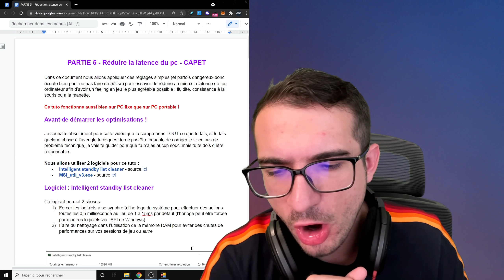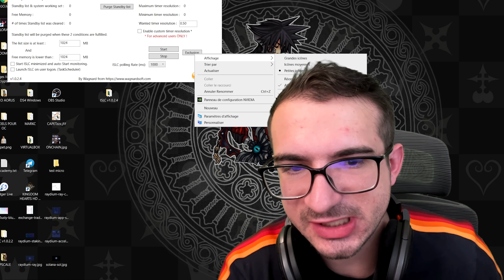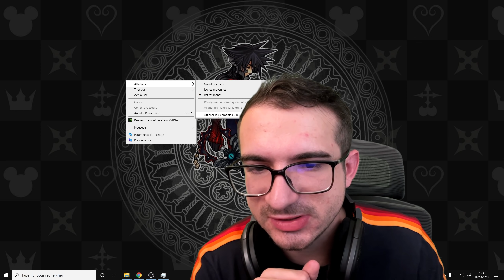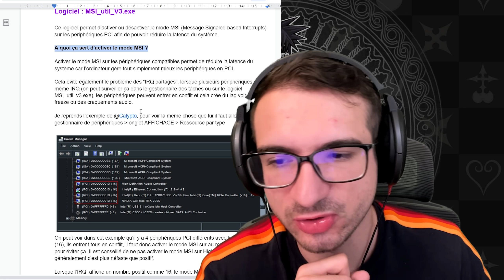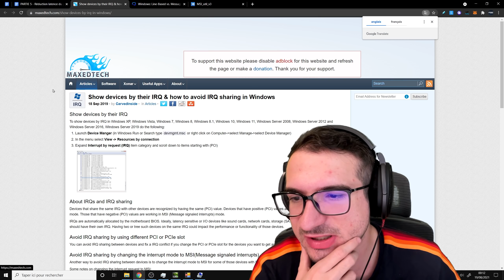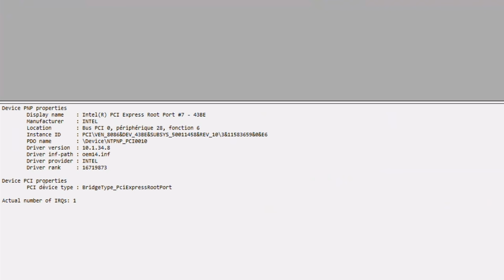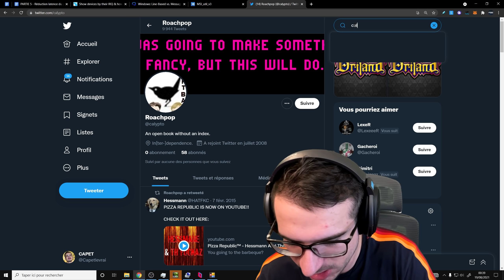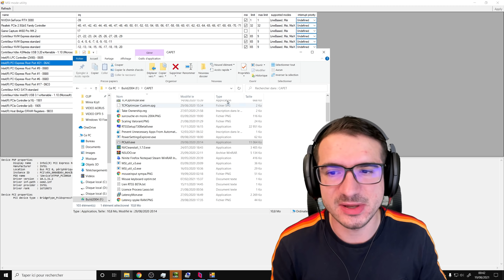OPTIMISER WINDOWS PART 5 (moins d'input lag 🔥)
Réduire l'input lag du pc fixe ou portable avec 2 logiciels : intelligent standby list cleaner & msi_util

Le logiciel PCIutil.exe se trouve dans la doc, il permet de faire afficher plus de périphériques PCi dans msi_util_v3.exe.

Dans cette vidéo, nous allons réduire le timer de windows à 0,5 ms à l'aide du logiciel ISLC et nous allons activer le mode MSI (Message Signaled-based Interrupt) sur les périphériques compatibles.

Mes configs pour les test :

PC 1 : i9 10900K + carte mère MSI Z490 ACE
PC 2 : i7 11700K + carte mère AORUS Z590 MASTER
PC 3 : Huawei Matebook X Pro (modèle de 2018 ou 2019)

Attention de nombreuses opti proposées par Calypto ne sont pas bonne, de mon humble point de vue.

TIMECODE :

00:00 - INTRO
02:22 - Réglages et explication ISLC
06:35 - Réglages msi_util_v3.exe

LIKE, si cette vidéo t'a plu ça m'aide beaucoup !